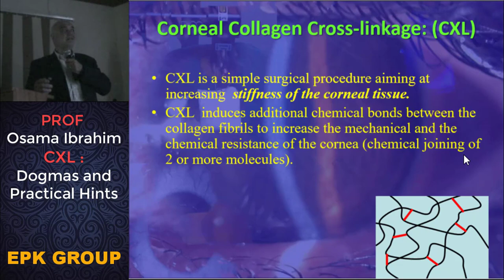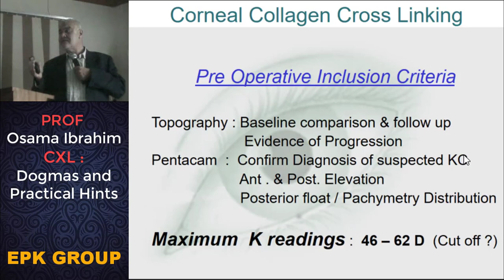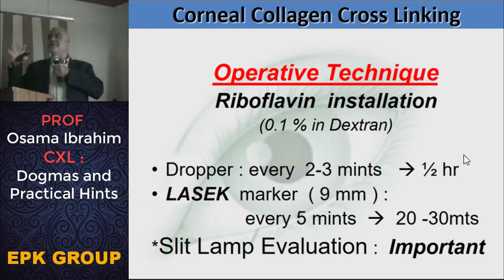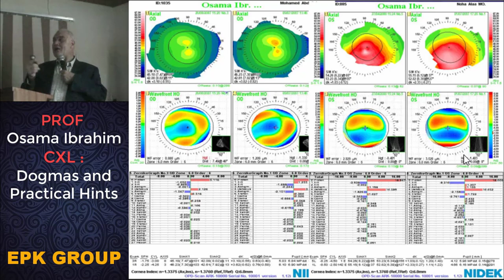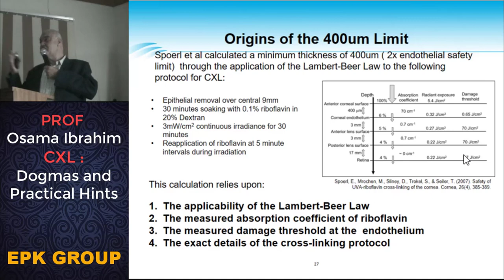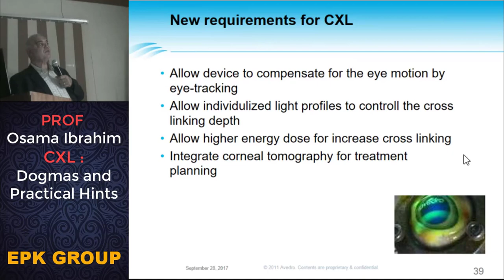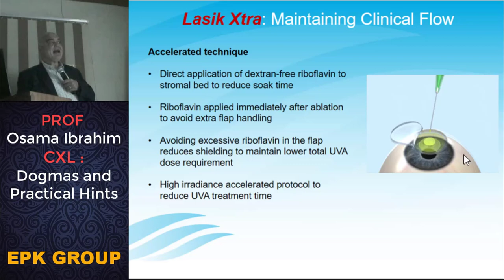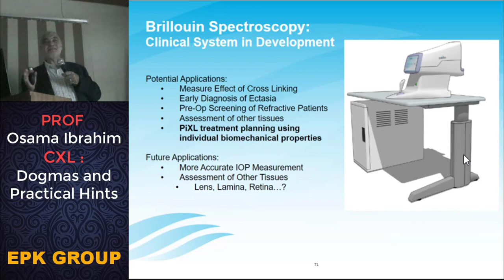LECTURE 1 : CXL; DOGMAS AND PRACTICAL HINTS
PROF : OSAMA IBRAHIM
3RD EPK MEETING ,1ST LECTURE
WHAT'S UP ?, SEPTEMBER 2017
THANKS ONLY FOR ALLAH